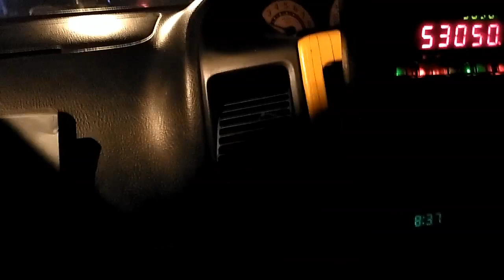Pesta Fadli&Vivi 07 Agustus 2016 BR TiVi 5601